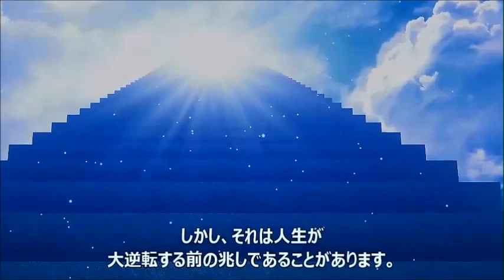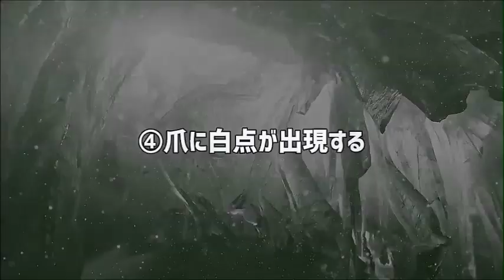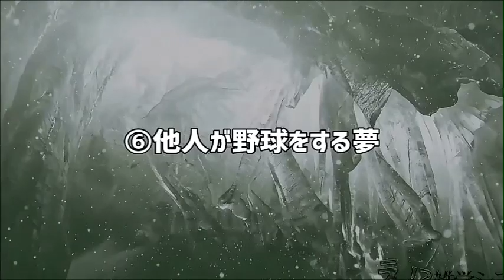【幸運の直前】人生の流れが逆転する前兆7選